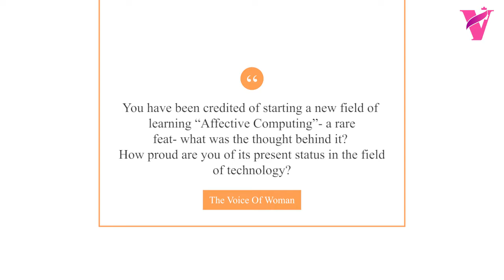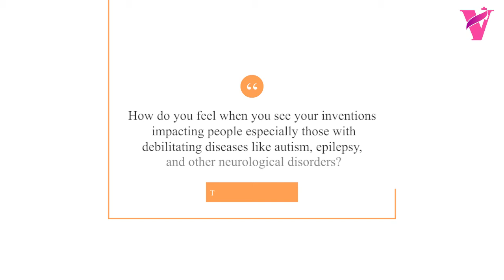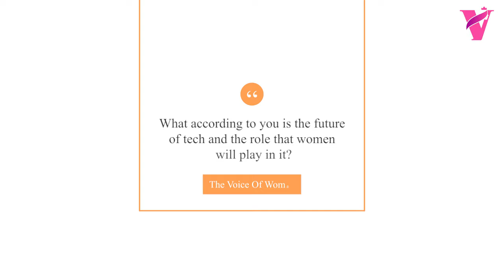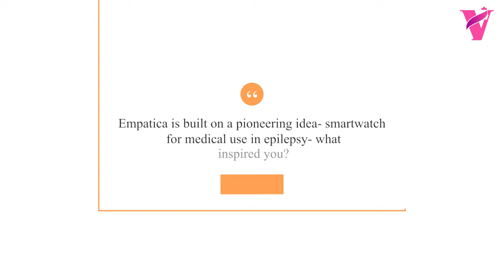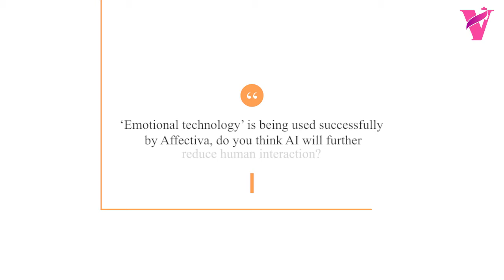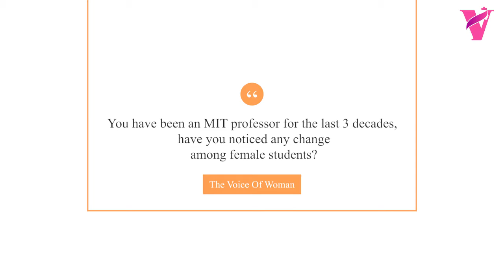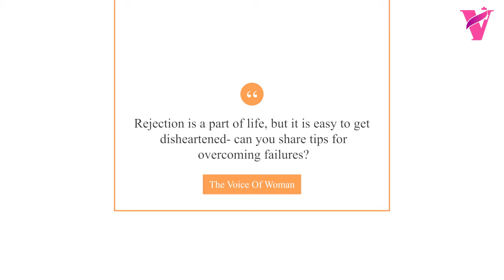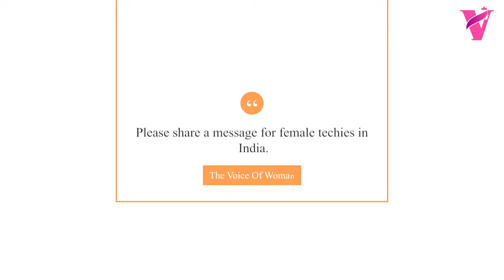Rosalind Picard | Cofounder Of Empatica | Affectiva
Rosalind Picard is the co-founder and chief scientist of Empatica, one of a kind healthcare company that creates medical-grade  AI-enabled wearable devices to keep track of one's health.

Not only this, but Rosalind Picard is also the co-founder of Affectiva that has created the category of Emotion for Artificial Intelligence. The primary motto of Affectiva is to humanize technology.

Rosalind Picard, who is also an MIT professor has brought dynamic changes in the world of technology, with her pioneer work in creating wearables to detect physiological stats, the creation of a new learning field - Affective computing.

Watch Rosalind Picard exclusively on the Voice of Woman as she shares how she ended up creating the field of affective computing, the importance of women's role in technology, how her inventions are impacting people with epilepsy, autism, and so on.